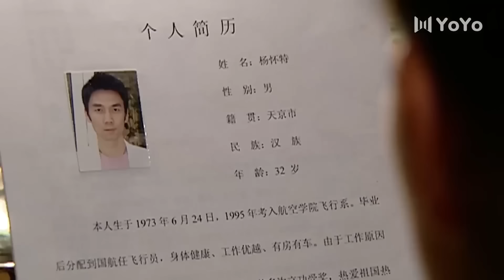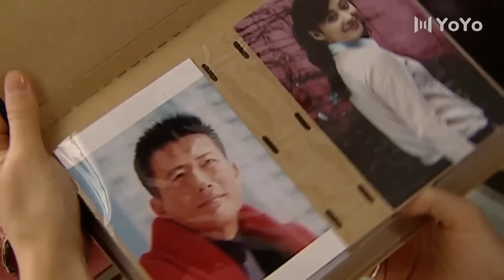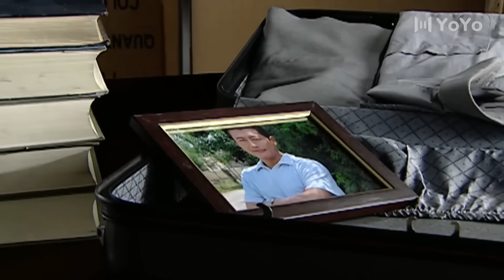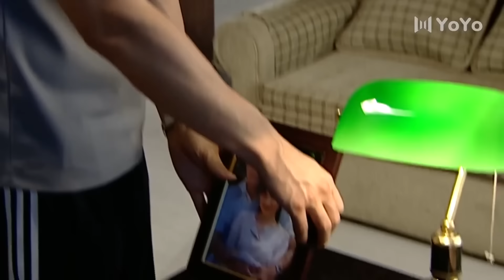✨【Full Movie Version】女人結婚多年仍是處女，離婚後發現丈夫竟然婚內背叛！✨